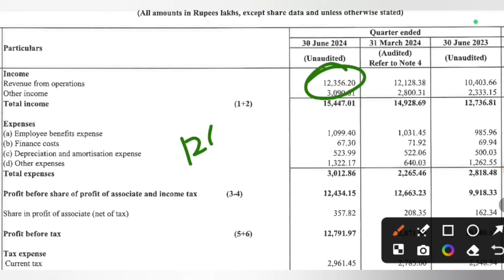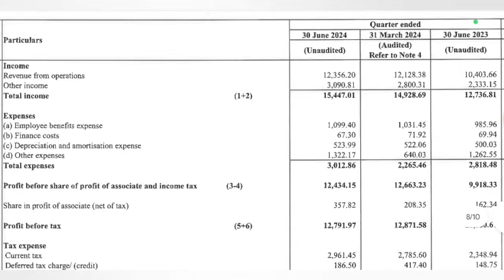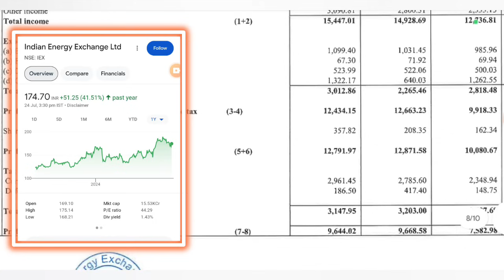IEX q1 results 2025 | Iex results today | Iex Share Latest News today